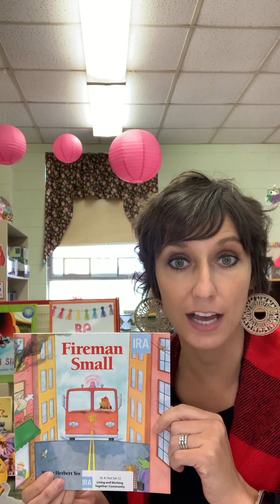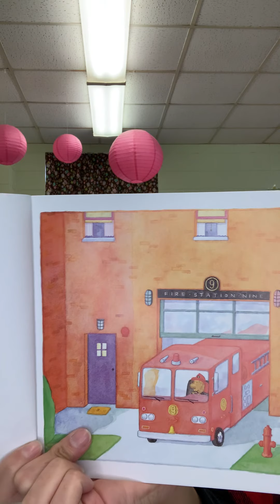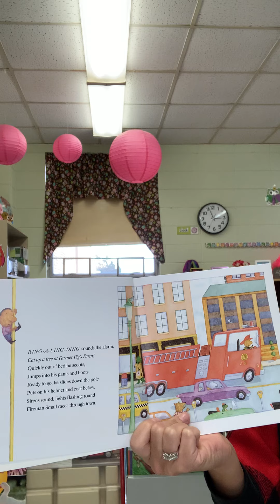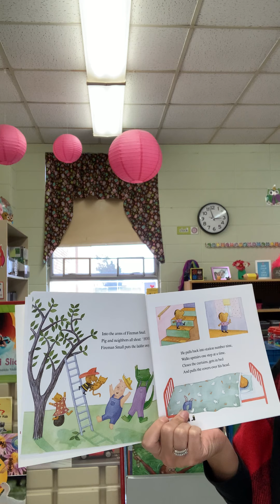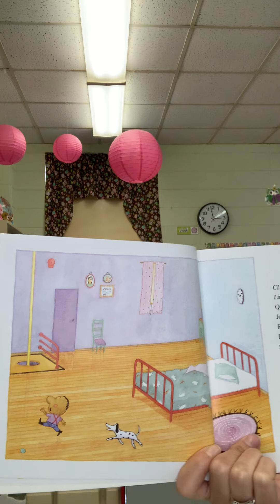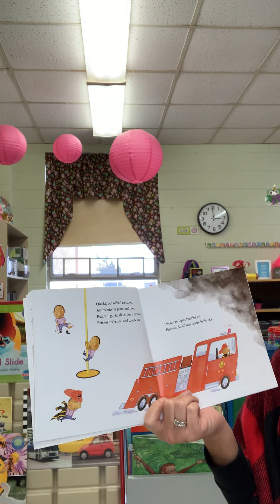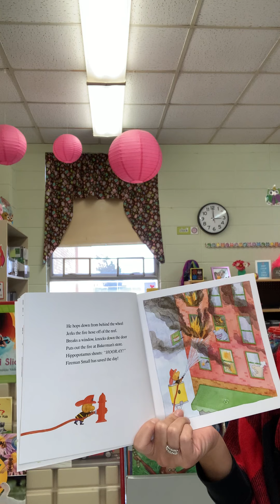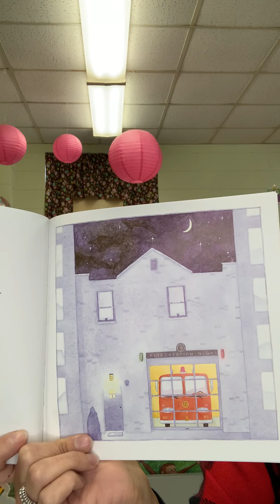IRA: Fireman Small book 53